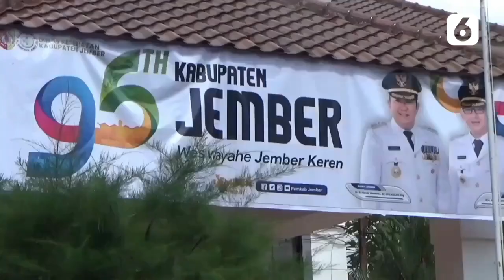Viral Mobil Ambulans Dipakai Drag Race, Ini Kata Kadinkes | Liputan6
LIPUTAN6.COM - Viral Mobil Ambulans Dipakai Drag Race, Ini Kata Kadinkes | Liputan6

Viral sebuah video yang menampilkan sebuah mobil ambulans yang ikut ajang balap drag race di Jember, Jawa Timur. Video itu menarik perhatian dan menuai ragam komentar.